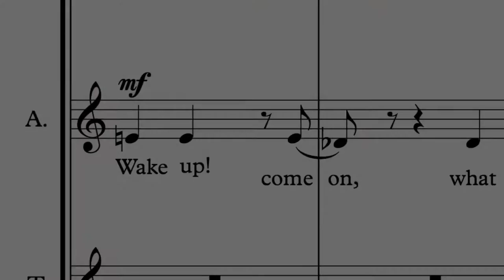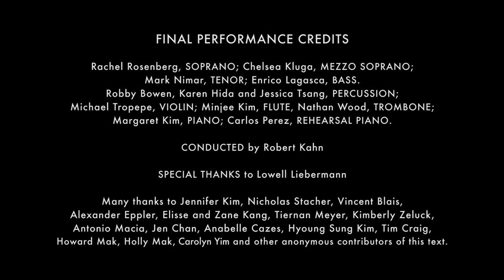Morning Thoughts Trailer - Denise Mei Yan Hofmann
Morning Thoughts is a performance piece for SATB and large ensemble based on crowd-sourced material of people's first thoughts in the morning. I asked friends, writers and friends who are writers to send me their first musings. They sent me a range of text from silly, stream of conscious phrases, to more serious questions of why we have to wake up in the morning. Themes of depression, body image, drug use and faith surfaced naturally. The musical motifs of this piece are distant interpretations of everyday sounds that imbue our morning worlds, highlighting the dreamlike state in which we wake up, allowing for moments of extreme honesty. I was deeply affected by the vulnerability of these raw musings, and a new sense of responsibility to share both these struggles and delights in my music.

I'm in the middle of developing 25 minutes of this piece that exists as a concert movement, which was reviewed by New York Music Daily

I am grateful for dozens of anonymous contributors to this text, who have spurred me on to write music and given me reason to wake up in the morning.

Rachel Rosenberg, soprano; Chelsea Kluga, mezzo soprano; Mark Nimar, tenor; Enrico Lagasca, Bass.

Robby Bowen, Karen Hida and Jessica Tsang, percussion; Michael Tropepe, violin; Minjee Kim, flute, Nathan Wood, trombone; Margaret Kim, piano; Carlos Perez, rehearsal piano.

Conducted by Robert Kahn